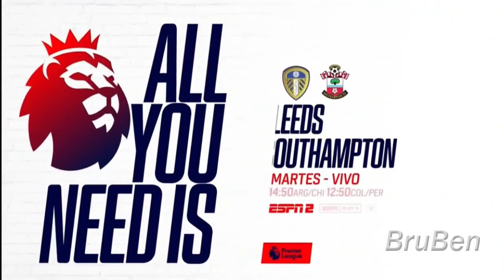Promo ESPN | Leeds vs Southampton - Premier League 2021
promo de ESPN Sur Leeds vs Crystal Palace Martes 23 / 02 / 2021